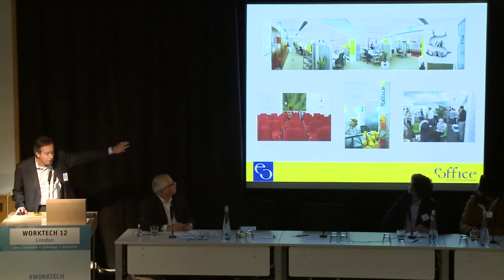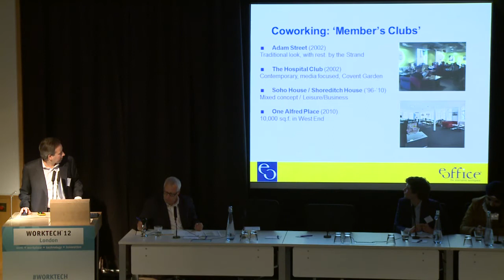WORKTECH 12 London - Co-Working Spaces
Pier Paolo Mucelli, Founder, eOffice